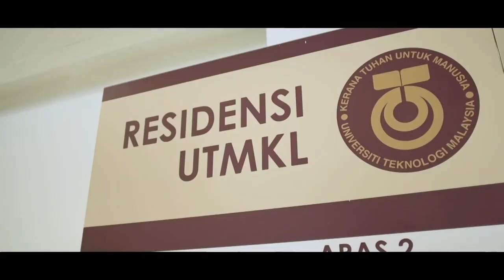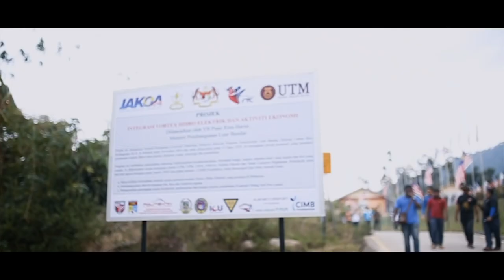UTM Corporate Video